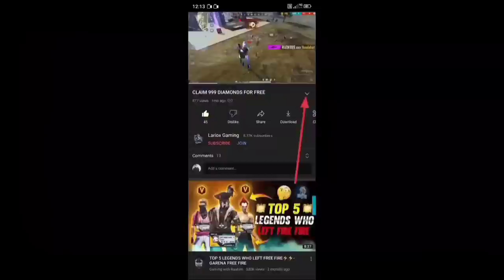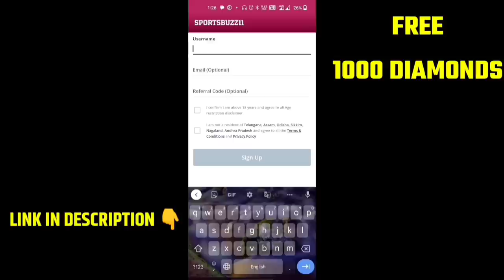Free Fire OB40 Update Kab Or Kitne Baje Aayega ! Ob40 Update Me Kya Kya Naya Aayega ! Full Details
Free Fire OB40 Update Kab Or Kitne Baje Aayega ! Ob40 Update Me Kya Kya Naya Aayega ! 31may Update
ob40 update
ob40 update free fire kab aayega
ob40update kab aayega free fire mein
ob 40 update free fire kab aayega
free fire ob40 update kab or kitne baje aayega
Ob39 Update Free Fire ! Ob40 Update Kab Aayega Confirm Date ! Ob40 Update Me Kya Kya Change Hua Hai
ob40 update
free fire mein naya update kab aaega
free fire mein new update kab aaega
ob38 update,free fire new update
ob38 update free fire,free fire ob40 update
update kab aayega
ob38 update free fire kab aayega
ob38 update kab ayega
ob38 update ff
Ob38 Update Kab Or Kitna Baje Ayega
FREE FIRE SKYLER ABILITY
skyler character ability change after ob40 update
skyler character ability change
skyler character ability change free fire
skyler character ability after update
skyler ability change
skyler ability change after update
skyler ability change after ob40 update
skyler ability change free fire
free fire skyler ability change
free fire skyler ability change after ob40update
free fire skyler character ability